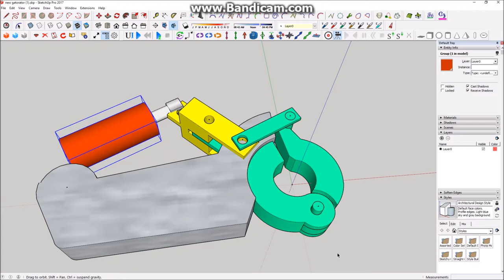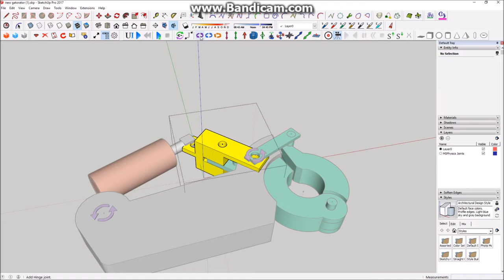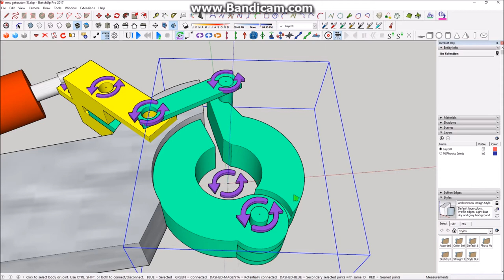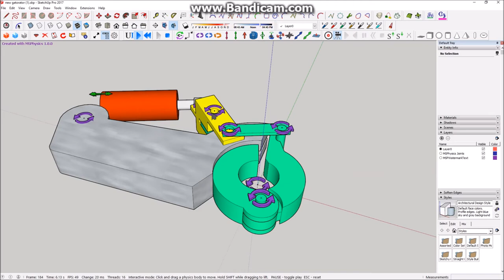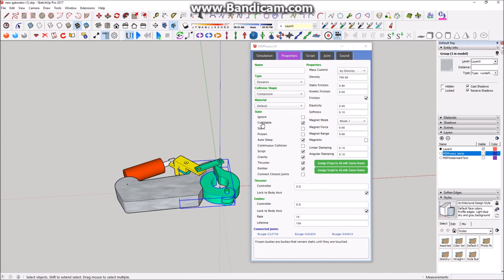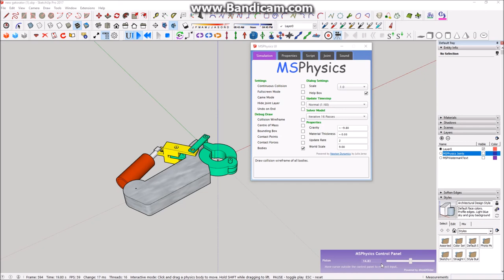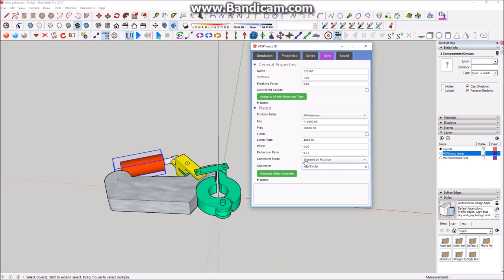Hydraulic Torque Wrench with MSPhysics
Demonstrates how to configure hydraulic torque wrench, by Bert Broek, for MSPhysics.